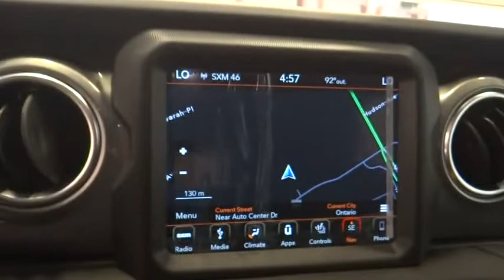2018 Jeep Wrangler Unlimited Norco, Corona, Riverside, San Bernardino, Ontario, CA 18J1066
2018 Jeep Wrangler Unlimited Sahara - Stock#: 18J1066 - VIN#: 1C4HJXENXJW199456

This vehicle won't be on the lot long! Settle in and experience the rush! The engine breathes better thanks to a turbocharger, improving both performance and economy. Top features include heated front seats, a built-in garage door transmitter, rear wipers, and a blind spot monitoring system. It features four-wheel drive capabilities, a durable automatic transmission, and a 2 liter 4 cylinder engine. Our sales reps are extremely helpful knowledgeable. They'll work with you to find the right vehicle at a price you can afford.
Engine: 2.0L I4 DOHC DI Turbo eTorque,Electronic Infotainment System Group,Remote Proximity Keyless Entry,Freedom Panel Storage Bag,LED Lighting Group,Dana M200 Rear Axle,5-Year SiriusXM Travel Link Service,Blind Spot & Cross Path Detection,Cloth Low-Back Bucket Seats,Quick Order Package 28G,Delete Alternator,Daytime Running Lamps LED Accents,HD Radio,Front LED Fog Lamps,Safety Group,LED Reflector Headlamps,LED Taillamps,Supplemental Heater,GPS Navigation,Auxiliary Switches,Wheels: 18' x 7.5' Tech Gray Polished Face,Anti-Spin Differential Rear Axle,7 & 4 Pin Wiring Harness,Rear Window Wiper/Washer,Tip Start,5-Year SiriusXM Traffic Service,Trailer Tow & HD Electrical Group,ParkSense Rear Park Assist System,SiriusXM Travel Link,Hill Descent Control,Radio: Uconnect 4C Nav w/8.4' Display,Cold Weather Group,Body Color 3-Piece Hard Top,48V Belt Starter Generator,SiriusXM Traffic Plus,Bridgestone Brand Tires,Alpine Premium Audio System,Heated Steering Wheel,Transmission: 8-Speed Automatic,Rear View Auto Dim Mirror,Remote Start System,Rear Window Defroster,Heated Front Seats,Class II Receiver Hitch,Tires: 255/70R18 All Terrain,Roadside Assistance & 9-1-1 Call,Non-Lock Fuel Cap w/o Discriminator,700 Amp Maintenance Free Battery,240 Amp Alternator,1-Year SiriusXM Guardian Trial,50 State Emissions,8.4' Touchscreen Display,BRIGHT WHITE CLEARCOAT,ELECTRONIC INFOTAINMENT SYSTEM GROUP  -inc: SiriusXM Travel Link  5-Year SiriusXM Travel Link Service  5-Year SiriusXM Traffic Service  1-Year SiriusXM Guardian Trial  HD Radio  SiriusXM Traffic Plus  Radio: Uconnect 4C Nav w/8.4 Display  Alpine Premium Audio System  GPS Navigation  Rear View Auto Dim Mirror  8.4 Touchscreen Display  Roadside Assistance & 9-1-1 Call,ALPINE PREMIUM AUDIO SYSTEM,BLACK  CLOTH LOW-BACK BUCKET SEATS,TIRES: 255/70R18 ALL TERRAIN (TDB)  -inc: Bridgestone Brand Tires,RADIO: UCONNECT 4C NAV W/8.4 DISPLAY,COLD WEATHER GROUP  -inc: Heated Front Seats  Heated Steering Wheel,TRAILER TOW & HD ELECTRICAL GROUP  -inc: Class II Receiver Hitch  240 Amp Alternator  7 & 4 Pin Wiring Harness  700 Amp Maintenance Free Battery  Auxiliary Switches,APPLE CARPLAY,REMOTE PROXIMITY KEYLESS ENTRY,WHEELS: 18 X 7.5 TECH GRAY POLISHED FACE,ENGINE: 2.0L I4 DOHC DI TURBO ETORQUE  -inc: Delete Alternator  700 Amp Maintenance Free Battery  Supplemental Heater  48V Belt Starter Generator,SIRIUSXM SATELLITE RADIO,MANUFACTURER'S STATEMENT OF ORIGIN,SAFETY GROUP  -inc: Blind Spot & Cross Path Detection  ParkSense Rear Park Assist System,REMOTE START SYSTEM,LED LIGHTING GROUP  -inc: LED Taillamps  Front LED Fog Lamps  LED Reflector Headlamps  Daytime Running Lamps LED Accents,QUICK ORDER PACKAGE 28G  -inc: Engine: 2.0L I4 DOHC DI Turbo eTorque  Transmission: 8-Speed Automatic (850RE),FRONT LICENSE PLATE BRACKET,ANTI-SPIN DIFFERENTIAL REAR AXLE,TRANSMISSION: 8-SPEED AUTOMATIC (850RE)  -inc: Dana M200 Rear Axle  Hill Descent Control  Tip Start,BODY COLOR 3-PIECE HARD TOP  -inc: Rear Window Defroster  Freedom Panel Storage Bag  Rear Window Wiper/Washer,Four Wheel Drive,Power Steering,ABS,4-Wheel Disc Brakes,Brake Assist,Brake Actuated Limited Slip Differential,Aluminum Wheels,Tires - Front All-Season,Tires - Rear All-Season,Conventional Spare Tire,Tow Hooks,Heated Mirrors,Power Mirror(s),Privacy Glass,Intermittent Wipers,Variable Speed Intermittent Wipers,Rollover Protection Bars,Convertible Soft Top,Running Boards/Side Steps,Power Door Locks,Daytime Running Lights,Automatic Headlights,Fog Lamps,AM/FM Stereo,Satellite Radio,Bluetooth Connection,MP3 Player,Steering Wheel Audio Controls,Auxiliary Audio Input,Driver Adjustable Lumbar,Pass-Through Rear Seat,Rear Bench Seat,Adjustable Steering Wheel,Trip Computer,Power Windows,Leather Steering Wheel,Keyless Start,Keyless Entry,Universal Garage Door Opener,Cruise Control,Climate Control,Multi-Zone A/C,Cloth Seats,Bucket Seats,Driver Vanity Mirror,Passenger Vanity Mirr